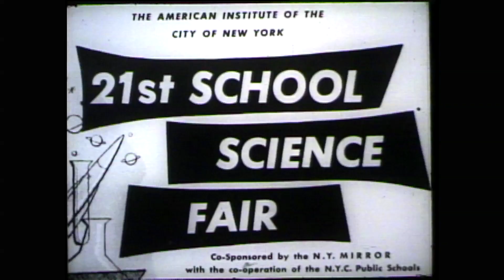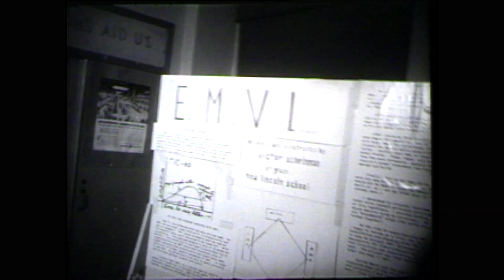This Teenage Genius was Inventing Speech to Text in the 1950's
I saw this documentary news clip in high school. There were geeks like this in my school also but nobody paid attention to them. The school and 99% of the students focused on the athletes. Some of the geeks I knew became inventors at the dawn of the information age. I became a documentary filmmaker because I had no ability in math or science but I was interested in stories – especially other people stories (as opposed to my own). So I was lucky enough to film some of the early Internet and cell phone geniuses when I came to Silicon Valley in 1992. You can see clips from that era on my YouTube channel.